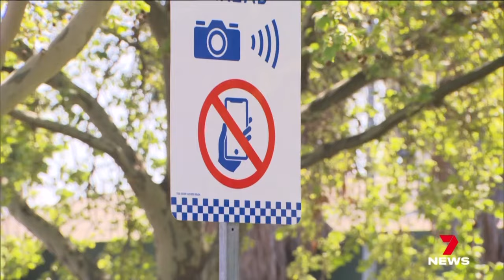Fines set to be enforced at Adelaide's mobile phone detection cameras | 7NEWS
South Australian drivers snapped using mobile phones will be slapped with huge fines from this Thursday.
The police commissioner makes no apologies for the expected onslaught as a three-month grace period comes to an end.

7NEWS combines the trusted and powerful news brands including Sunrise, The Morning Show, The Latest, and 7NEWS.com.au, delivering unique, engaging and continuous coverage on the issues that matter most to Australians. Watch 7 News Australia full broadcasts and full episodes nightly at 6pm and weekdays at 11:30am and 4pm on Channel 7 and 7plus.